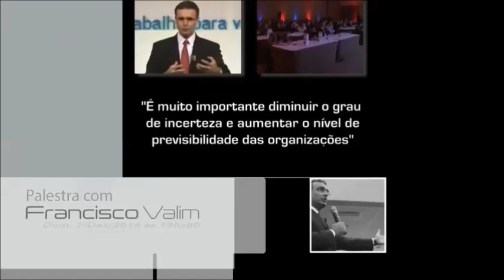Palestra Com Francisco Valim Mercado de Trabalho e Empregabilidade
No Facebook você curte!

Franciso Valim, (...) Sócio Fundador da Bambuza (...) é um dos maiores e mais importantes líderes empresariais do Brasil. Foi apontado em 2013 como um dos 100 líderes com melhor reputação no país. (...) Atuou como CEO, durante 25 anos em diversos mercados, como o de tecnologia da informação, varejo, telefonia, sistema financeiro e comunicação...

Esteve à frente de importantes empresas, como Via Varejo, Oi, Serasa Experian, NET e Grupo RBS. Acompanhou de perto grandes acontecimentos da história do país e participou da reestruturação de grandes corporações. É administrador pela UFRGS, com Pós-graduação na UFRGS, FGV e MBA pela University of Southern California... Acompanhe